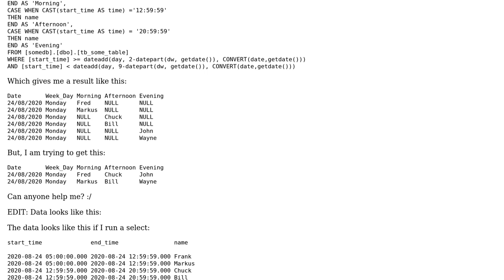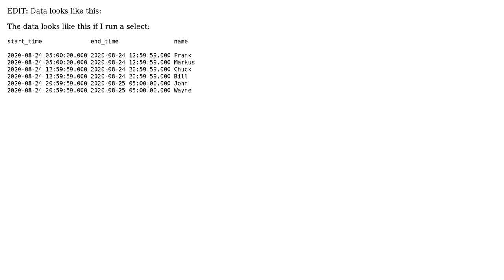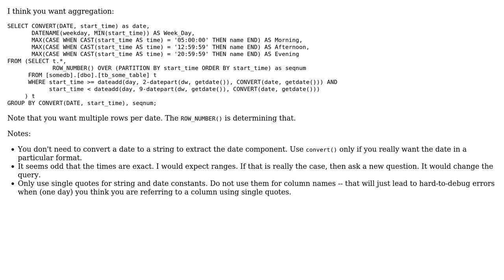Removing Nulls and Fixing Alignment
With thanks & praise to God, and with thanks to the many people who have made this project possible! | Content (except music & images) licensed under CC BY-SA | Music | Images & others | With thanks to user Gordon Linoff user G-Man83 and the Stack Exchange Network Trademarks are property of their respective owners. You are responsible for your own actions.